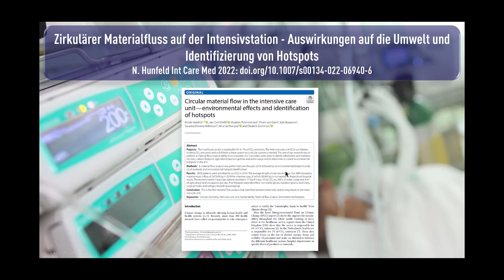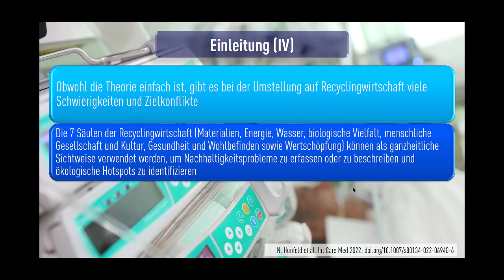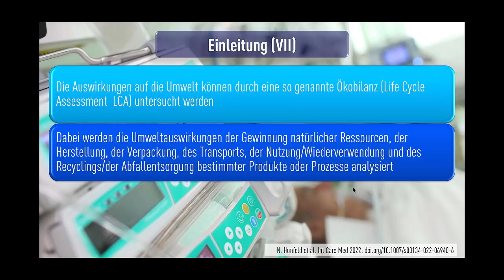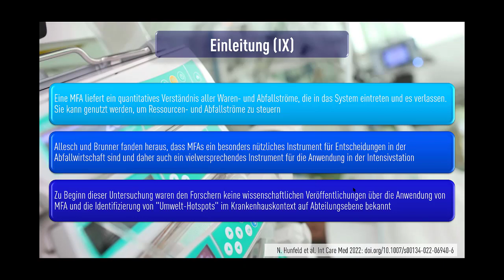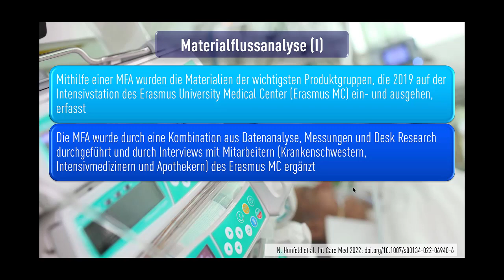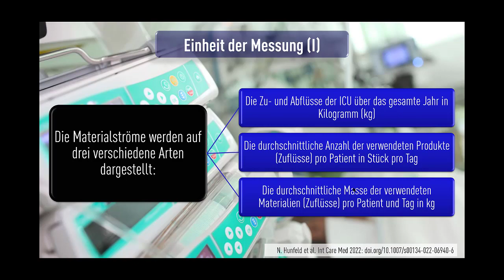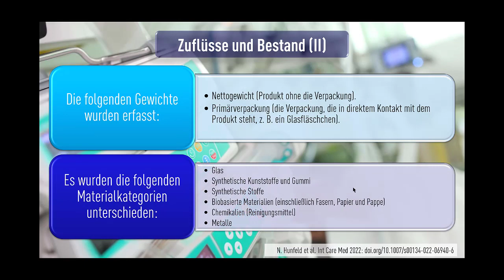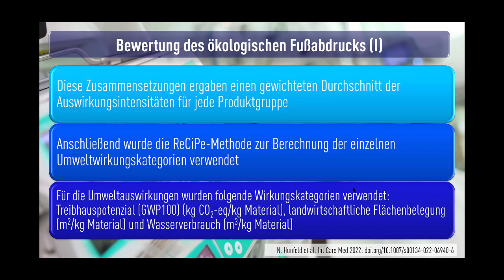Zirkulärer Materialfluss auf der ITS - Intensive Care Medicine Studie: Einleitung/Methodik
Zirkulärer Materialfluss auf der Intensivstation - Auswirkungen auf die Umwelt und Identifizierung von Hotspots
Hier Teil 1: Einleitung und Methodik
Hintergrund
Der Gesundheitssektor ist für 6-7 % der CO2-Emissionen verantwortlich. Die Intensivstation (ICU) trägt zu diesen CO2-Emissionen bei, und eine Umstellung von einem linearen System auf ein Kreislaufsystem ist erforderlich. Das Ziel unserer Untersuchung war die Durchführung einer Materialflussanalyse (MFA) in einer akademischen Intensivstation. Sekundäre Forschungsziele waren die Gewinnung von Informationen und Zahlen über die Masse, den CO2-Fußabdruck, die Inanspruchnahme landwirtschaftlicher Flächen und die Wassernutzung sowie die Bestimmung so genannter "Umwelt-Hotspots" auf der Intensivstation.
Methoden
Es wurde eine Materialflussanalyse für das Jahr 2019 durchgeführt, gefolgt von einer Analyse des ökologischen Fußabdrucks von Materialien und der Identifizierung von ökologischen Hotspots.
Ergebnisse
Im Jahr 2019 wurden 2839 Patienten auf unserer Intensivstation aufgenommen. Die durchschnittliche Aufenthaltsdauer betrug 4,6 Tage. Unsere MFA zeigte einen Materialmassenstrom von 247.000 kg im Jahr 2019 für die Intensivpflege, von denen 50.000 kg als (gefährlicher) Krankenhausabfall verbrannt werden. Die Umweltauswirkungen pro Patient ergaben 17 kg Masse, 12 kg CO2 eq, 300 l Wasserverbrauch und 4 m2 landwirtschaftliche Nutzfläche pro Tag. Es wurden fünf Hotspots ermittelt: unsterile Handschuhe, Isoliermäntel, Bettbezüge, chirurgische Masken und Spritzen (einschließlich Verpackung).
Schlussfolgerung
Dies ist die erste Materialflussanalyse, die Umweltrisiken und deren Ausmaß auf der Intensivstation ermittelt.